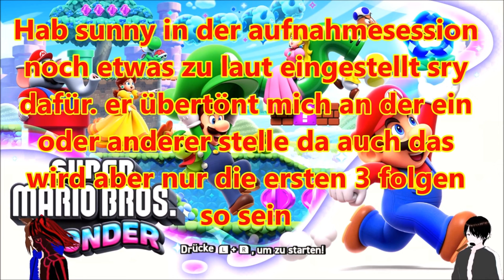das neue SUPER MARIO WONDER 👨🏻‍🔧🍄 / DEUTSCH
Super Mario Bros. Wonder deutsch:

endlich gibt es ein neues Super Mario und das spielen wir gleich mit sunny zusammen.

mit Dabei:  @sunridersayajin9209